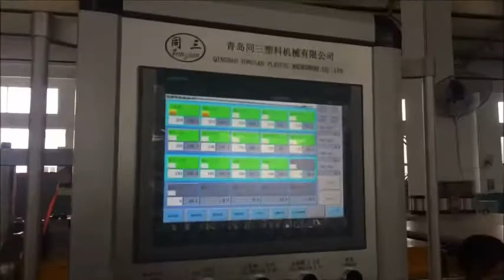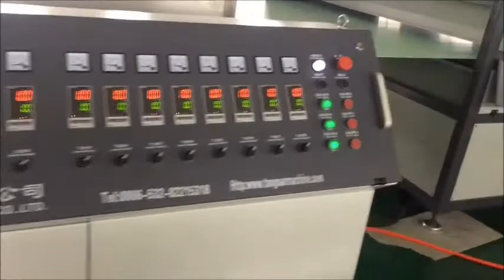PP coropalst sheet/corflute sheet extrusion machine (2450mm width, co-extrusion)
Our factory is one professional china manufacturer of PP coroplast sheet extrusion machine, PP corflute sheet/PP correx sheet/PP flute sheet extrusion line.

We have manufactured different model machines. 1220mm width, 1700mm width, 2000mm, 2150mm, 2450mm width, single layer and ABA co-extrusion layer.

To know the pp coroaplastsheet manufacturing and extrusion process and machine price, please contact with me directly！